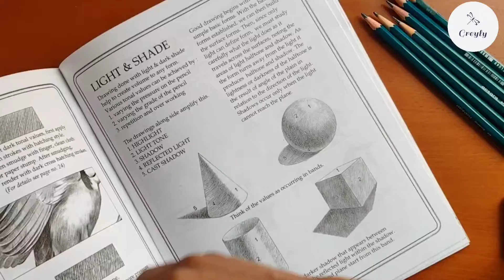Learning pencil shading-Part 1